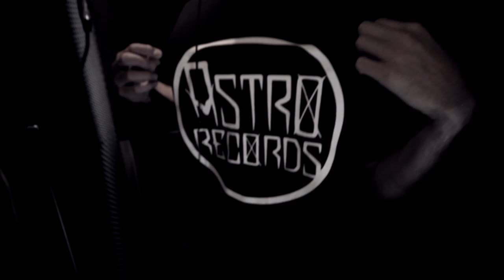Entrevista H2T - ASTROrecords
Conheçam a ASTROrecords

Filmado por Vasco Cruz e Jorge Faria
Editado por Vasco Cruz
Dia 22 de Julho - Festa de Apresentação da ASTROrecords no Teatro do Bairro "ASTROrecords Shuffle Party"
VILÃO | PROFJAM | VÁCUO | BLINK | MIKE EL NITE | BAKED DONUTS | RECALOT | SHACK-A-LACK + IHENRY